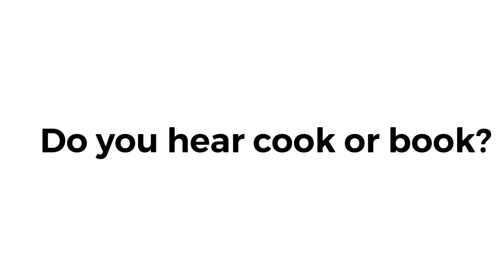Do you hear cook or book?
Okay now do you hear cook or book? The answer is BABABABA! Okay that’s a joke it’s actually...

Book!